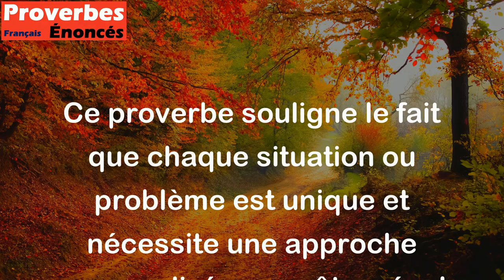On ne soigne pas tous les malades avec les mêmes remèdes. - Proverbe Latin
Ce proverbe souligne le fait que chaque situation ou problème est unique et nécessite une approche personnalisée pour être résolu efficacement. Il est donc important d'adapter les solutions ou les remèdes à chaque individu et à chaque contexte, plutôt que de chercher une solution universelle qui conviendrait à tout le monde.